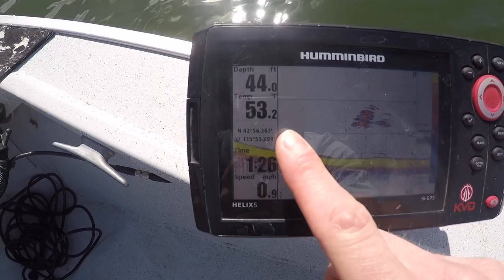Fish SANDWICH Cook Off - Catch n' Cook Featuring Ace Videos!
For the 3rd time my bro Ace and I go head to head to see who can prepare the best fish sandwich for our Pops! I struggle finding fish while Ace figures comes close to a big mistake.

Cooking setup~
Compact Utensil Set~

For my Jig Dealer, search “Fly Ty” on Facebook!